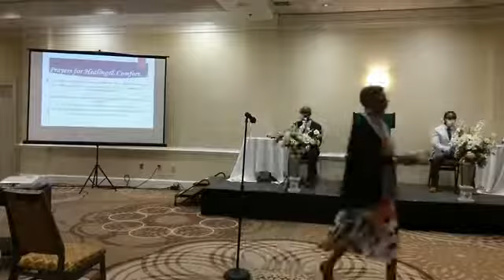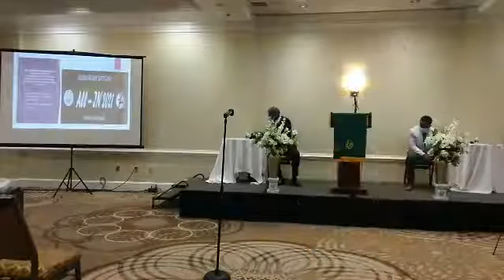SRMBC Service 04112021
SRMBC Service 4/11/2021 Love Reigns: Living In The Hope of Easter II Guest Preacher Rev, D Johnson FBFBC. The Message:  "He Went In, But Thank GOD He Came Out..." Matt. 28:1 - 7